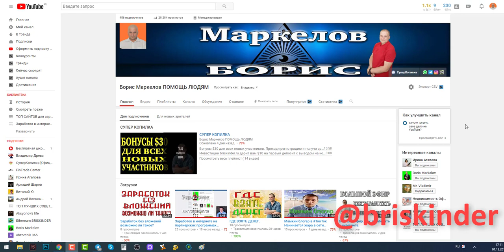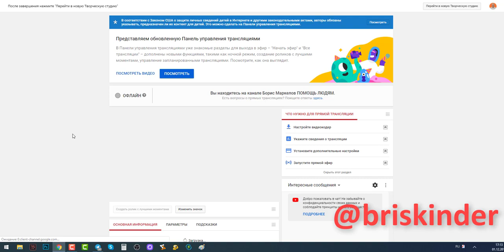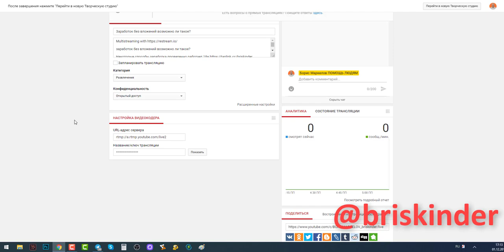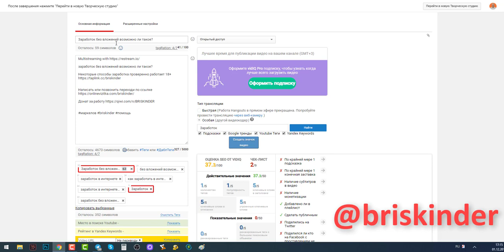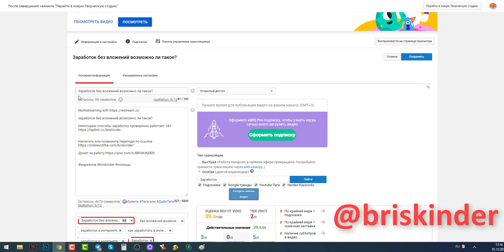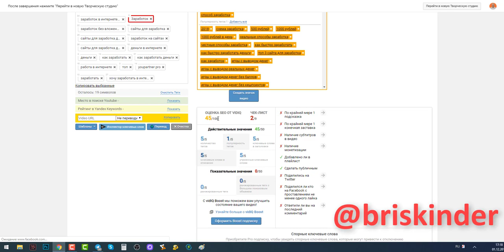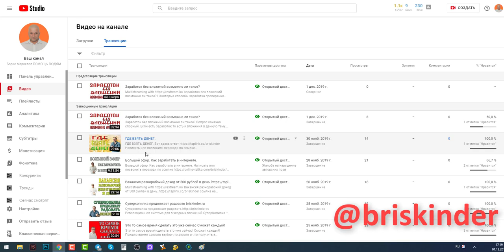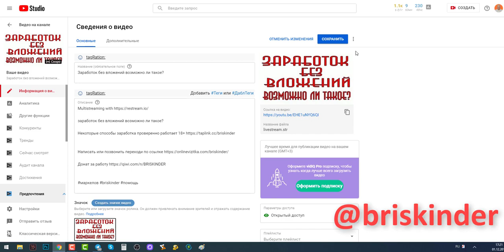YouTube Как провести стрим, трансляцию Новая творческая студия Оптимизация видео или трансляции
Обязательно сделай описание под видео с теми ключевыми словами которые ты указал. Продвижение видео пойдет само по себе. В прямом эфире достаточно показывать что то на экране.

Прямой эфир с Андреем Малаховым ничто по сравнению с твоим прямым эфиром.

Как сделать стрим или как раскрутить видео на youtube, как оптимизировать видео все это я знаю не по наслышке.

Заработок в интернете или как заработать в интернете это мы тоже знаем

Маркелов Борис так меня обычно ищут в сети. Заработок без вложений это мое хобби не основное направление.